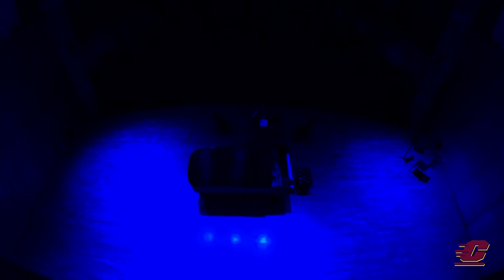Live from Staples! Instrumental Faculty Showcase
Welcome to the Live from Staples! Instrumental Faculty Showcase. View the program below or via the following

Live from Staples Family Concert Hall
Thursday, October 5th, 2023 7:30pm

Program:

Court Dances
Amanda Harberg (b.1973)
     I. Allegro, Flowing
     III. Vivace, Driving, Playful

Joanna White, flute*
Zhao Wang, piano*

Four Stars of Orion for the left hand (2019)
Masao Endo (b.1947)
     I. Rigel
     II. Bellatrix
     III. Betelgeuse
     IV. Saiph

Adrienne Wiley, piano*

Soundtrack for Tuba and Orchestra
Brain Sadler (b. 1982)

Mark Cox, tuba*

Sonata for Clarinet and Piano
Amanda Harberg  (b. 1973)
     I. Gentle/Playful
     II. Interlude
     III. Agitato

Kennen White, clarinet*
Zhao Wang, piano*

Fusion Suite for Bassoon and Piano adapted from Baritone Saxophone
Catherine McMichael (b. 1954)
     I. Fusion
     II. August Beguine
     III. Cygnus and Aquila

Marybeth Minnis, bassoon*

Piano Quartet No. 2 in G minor, Op. 45
     I. Allegro molto moderato

Zhao Wang, piano*
Chris Ferrara, violin*
Alicia Valoti, viola*
Jamie Fiste, cello*

* Denotes CMU Faculty